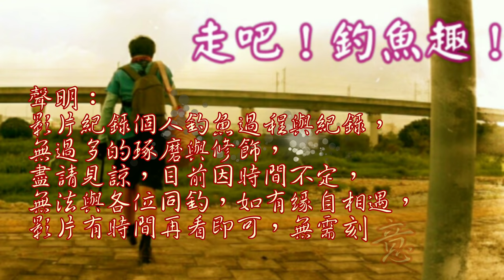在這釣魚線斷到不能再斷！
這裡只能說來一次就不太想再來了！